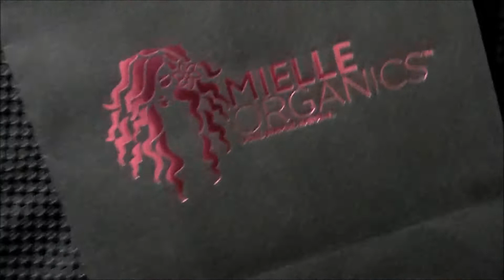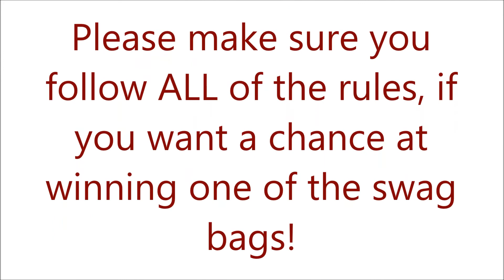My First YouTube Giveaway! (CLOSED)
Hi Everyone!

Want to win one of three (3) swag bags from my event? Follow these simple rules:

2. You must be a United States resident with a United States shipping address.
3. Answer BOTH questions in the comments section below: What is your ultimate goal? Out of the three swag bags shown, which one do you want to win the most?

*The giveaway begins on May 31, 2016 and ends on June 7, 2016 at 11:59pm (EST, eastern standard time). You may only enter once, one comment per person. You must be at least 18 years of age in order to enter this giveaway. Please note that I am not responsible for any lost, stolen or damaged boxes once they are shipped. The three (3) winners will be contacted on YouTube via a message, mentioned on my Facebook and announced in an upcoming video. Winners will have 3 days to claim their prize. If I do not hear from the winners within that 3 day time frame, new winners will be chosen.

~Morgan~ :)

FTC: All products were sent to me for an event and I have permission from the companies to host a giveaway with their products. I am not being paid to mention any companies or their products in this video.